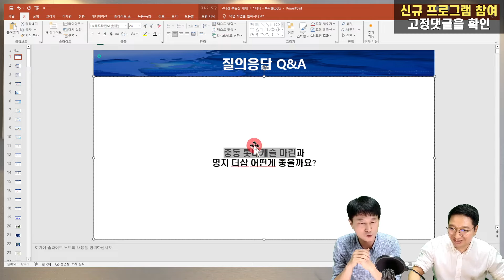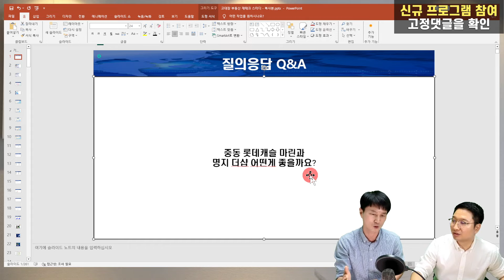해운대 vs 명지, 같은 가격 아파트 비교 (용소장x고대장 21부)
해운대 vs 명지, 같은 가격 아파트 비교
(용소장x고대장 21부)

부산아파트, 부산부동산, 부산내집마련, 부산재테크, 부산아파트투자, 부산부동산투자, 부산부동산전망, 부산부동산스터디,
갭투자, 내집마련, 부산갭투자, 부산내집마련,
고대장, 용소장,
해운대아파트, 해운대부동산, 센텀, 센텀시티, 센텀아파트, 센텀부동산,
명지아파트, 명지부동산, 명지국제신도시,